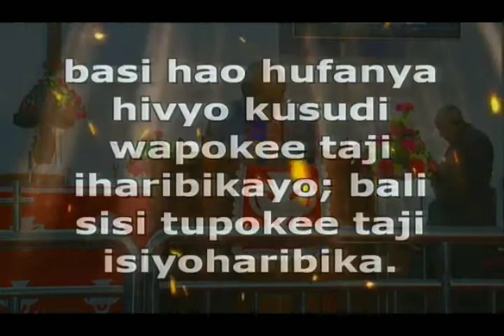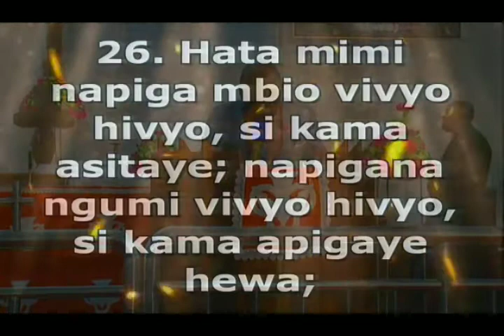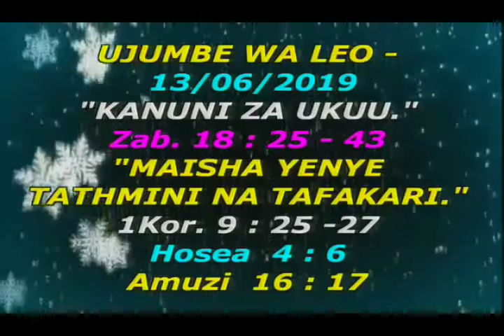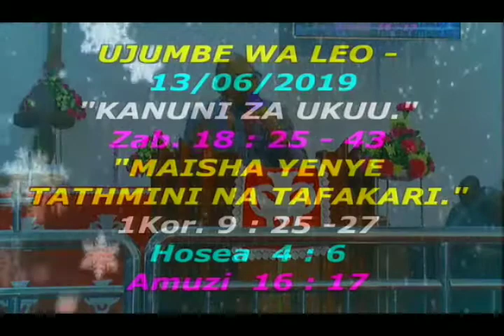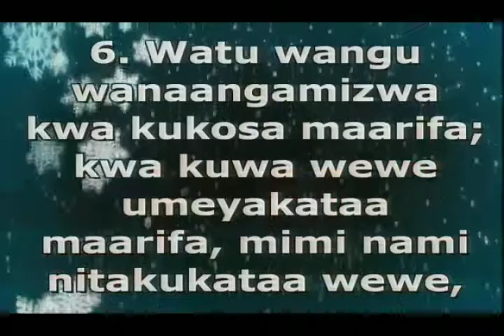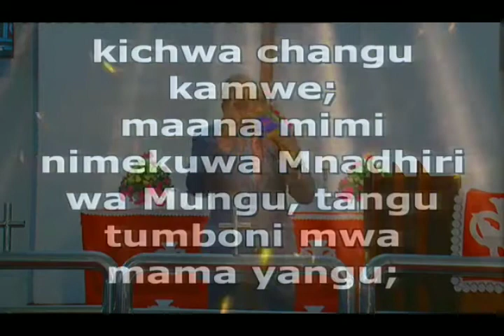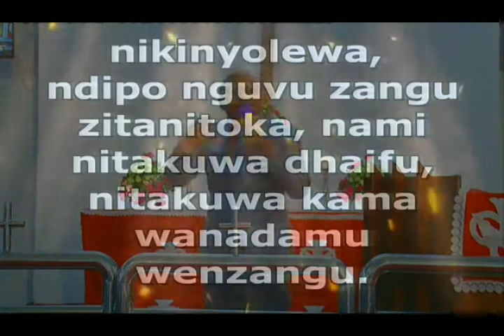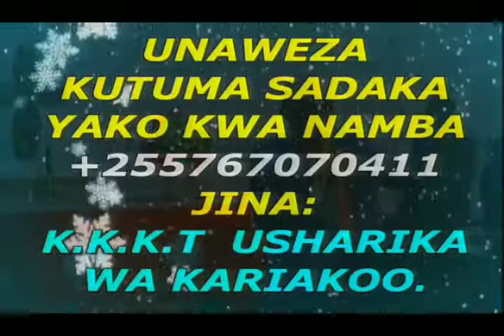BIENVENU WANZIRE ; SOMO : MAISHA YENYE TATHMINI NA TAFAKARI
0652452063 KWA MASWALI, MAOMBI NA USHAURI